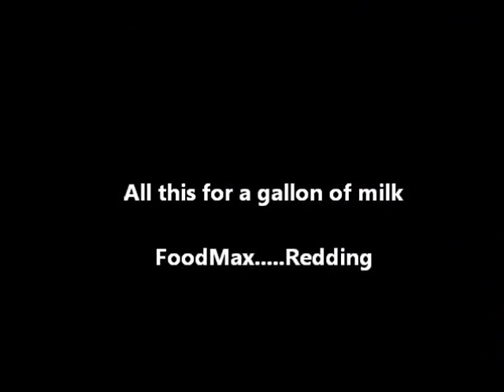Milk run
Harley FLHTK, Flip Ultra video camera, handlebar Ram Mount